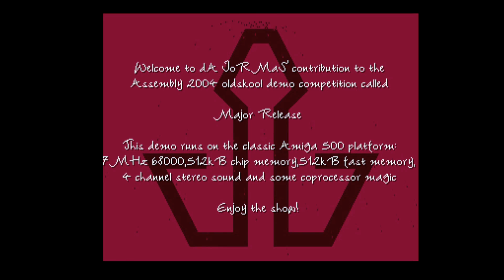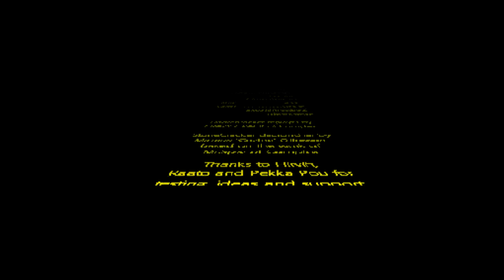Major Release By Da Jormas (AMIGA DEMO ECS/OCS) 1080p 50FPS [BEST QUALITY]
This demo is a capture of an original AMIGA demo. The demoscene have made a lot of

Original aspect ratio 4:3 - 1080P and 50 FPS are used to capture and save this

video. If this web player don't support 50FPS you
can get the original file or videos on Amigaland.com. This demo video is running

on WinUAE so it can be not perfect ! WinUAE is
still in evolution. To have the real demo 100% ORIGINAL please use A REAL AMIGA.

Captured by WoDK ( Nicolas RIQUIER )